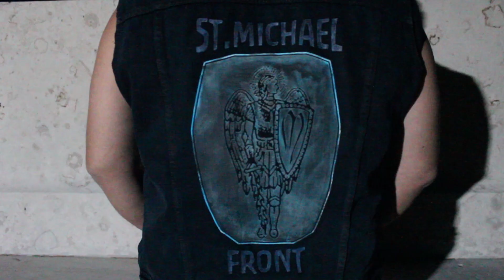ST. MICHAEL FRONT - Schwarzer Engel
Music-video for the new single "Schwarzer Engel", which will be featured on ST. MICHAEL FRONT's forthcoming album !

THX:
Gudrun Niebuhr (photography)

music & video: ST. MICHAEL FRONT